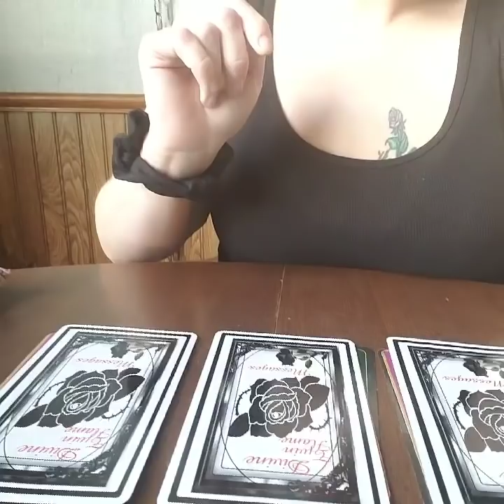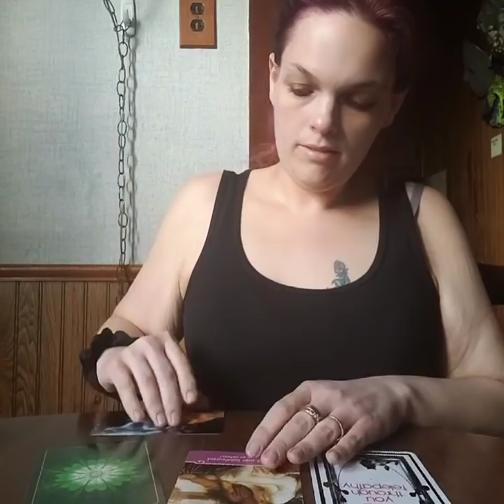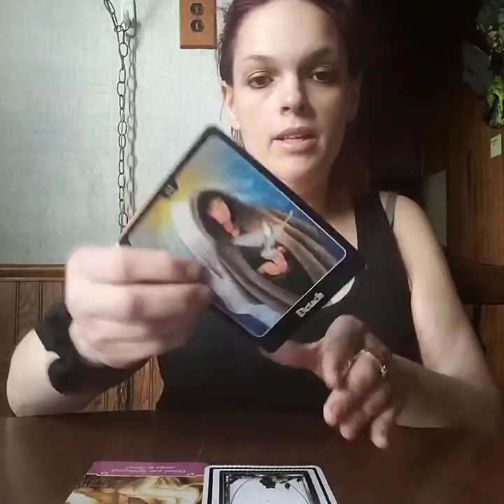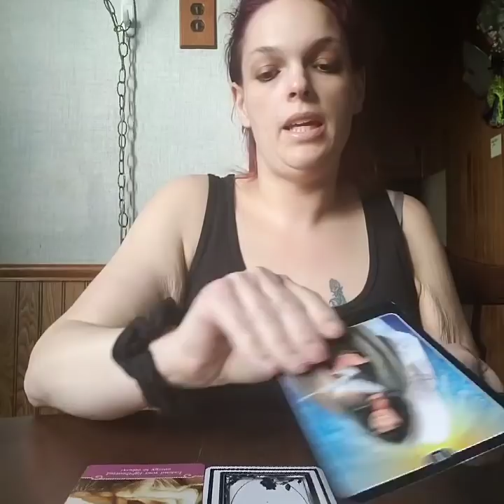Twin flame energy pick a card mini reading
Timeless!